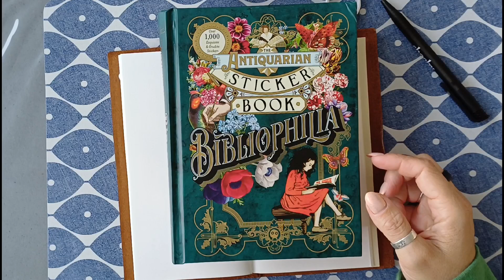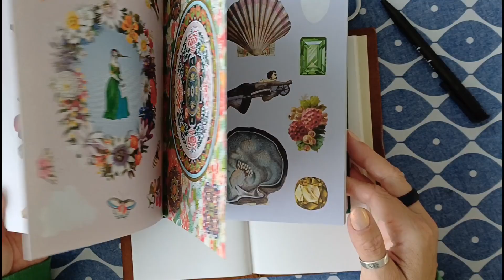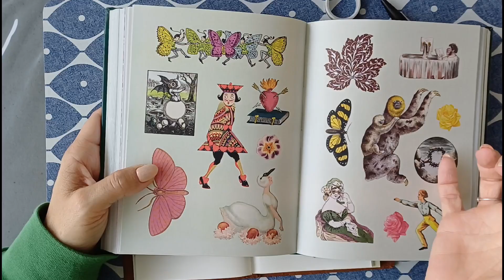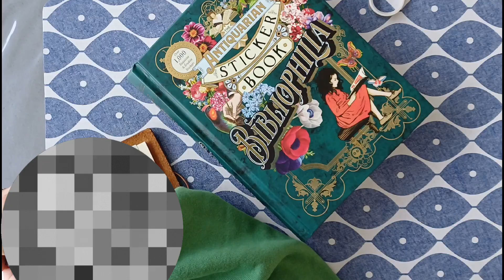Journal met mij mee: Maak Samen een Unieke Pagina in Mijn Traveler's Notebook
Welkom bij een nieuwe en creatieve video op mijn kanaal Creatief met Rebecca! In deze video ga ik samen met jullie een prachtige pagina maken in mijn Traveler's Notebook, met behulp van een stickerboek gekocht bij Bol.com. Dit keer doen we het anders dan normaal! Naast het creatief versieren, gaan we ook samen schrijven op de pagina, allemaal onder begeleiding van een ontspannend muziekje. Een perfecte manier om even tot rust te komen én creatief bezig te zijn!

✨ Laat me weten in de reacties wat je ervan vond en of je dit soort video's vaker wilt zien!

Wat kun je verwachten in deze video?

Inspiratie voor het maken van een mooie journal pagina.
Gebruik van een stickerboek van Bol.com.
Een uniek creatief proces met schrijven en versieren.
Rustgevende muziek op de achtergrond voor een ontspannen sfeer.
Ideaal voor iedereen die houdt van journaling, creativiteit en ontspanning.